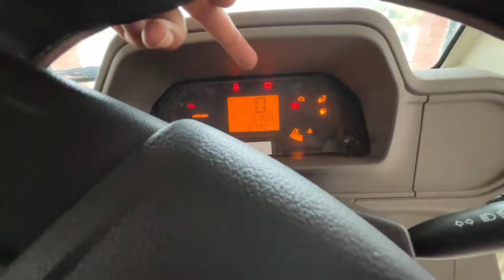2024 Mahindra Maxx Pickup✅ 1.7 HD Review | vanshcars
2024 Mahindra Maxx Pickup✅ 1.7 HD Review | vanshcars